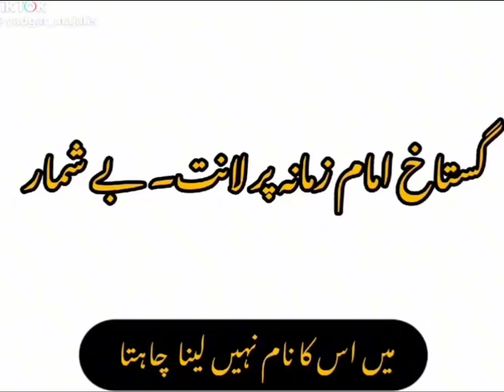گستاخ امام زمان ع